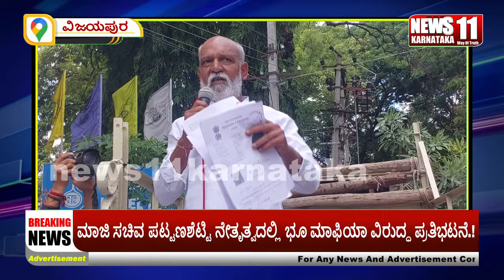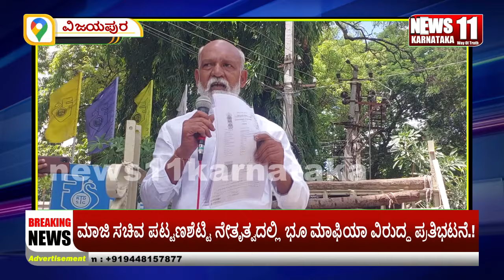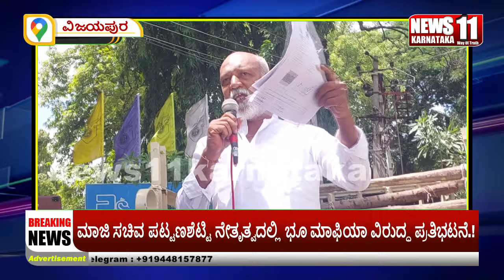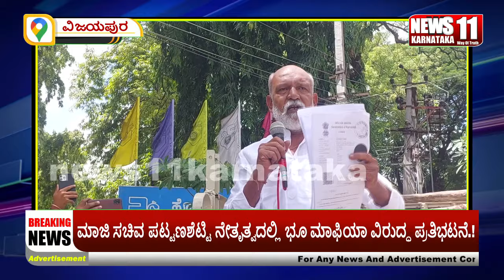ಮಾಜಿ ಸಚಿವ ಪಟ್ಟಣಶೆಟ್ಟಿ ನೇತೃತ್ವದಲ್ಲಿ ಭೂ ಮಾಫಿಯಾ ವಿರುದ್ಧ ಪ್ರತಿಭಟನೆ..!@NEWS11KARNATAKA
News 11 Karnataka
News Channel,The Digital Destination For
News, Opinions and Publicity,
It offers round-the-clock coverage of latest news and mix
of news bulletins, current affairs, talk shows, and general
interest and entertainment programs, religious programs
News 11 Karnataka Delivers Reliable Information Across
All Platforms: Internet, Blogs, Websites
News 11 Karnataka
Cover Programs All Over Karnataka& INDIA